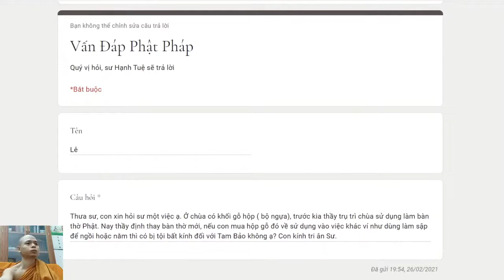312. Bàn thờ Phật có nên dùng làm việc khác như ghế hoặc giường?